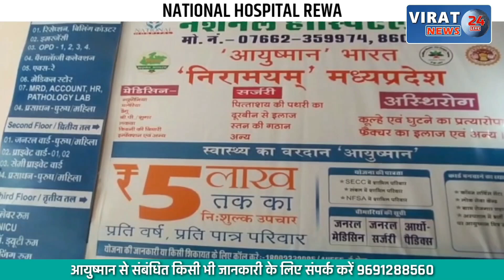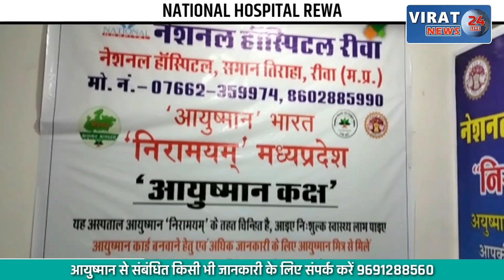अस्‍पताल में भर्ती बीमार दोस्‍त के चेहरे पर मुस्‍कान लाने बुजुर्ग ने किया दिलफेंक डांस !